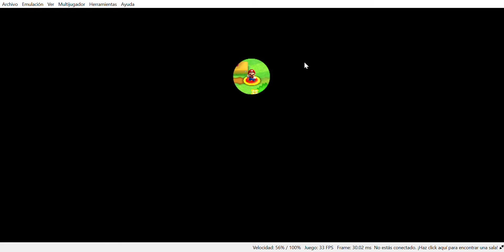Jugando new super mario bros 2 parte 1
Lo jugue en pc xd.

Aviso!! En pc no voy a poder traer intro porque lo tendre que editar con filmora y ya no quiero descargar mas en la pc xd.